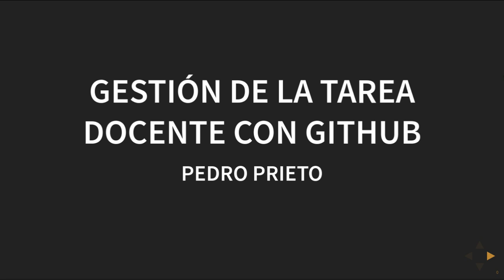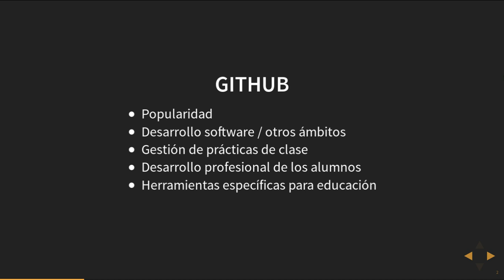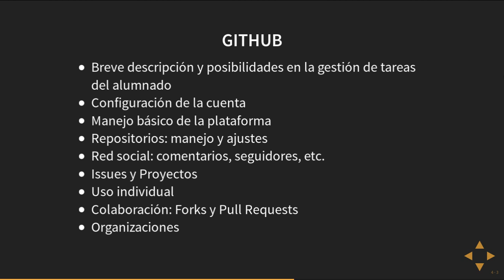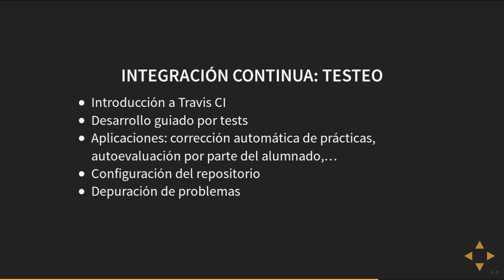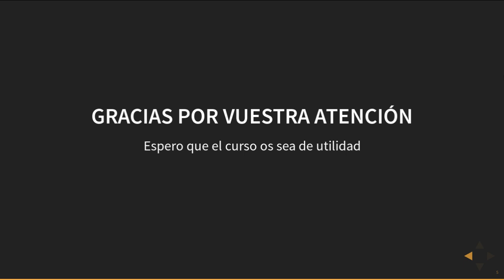Gestión de la tarea docente con Github - Presentación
Presentación.